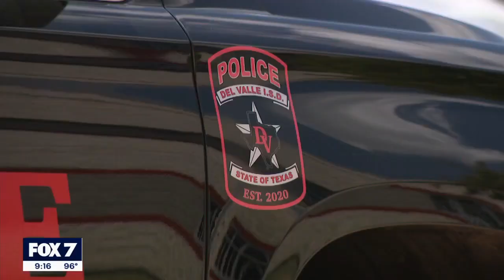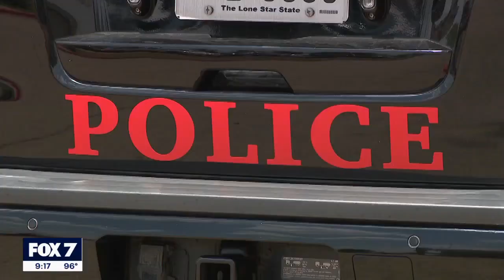Del Valle ISD spends nearly $1.1M to add additional officers on campuses | FOX 7 Austin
Del Valle ISD followed the guidelines for the school year by adding nine additional officers to the district's police department at a cost of nearly $1.1 million, including training and equipment.